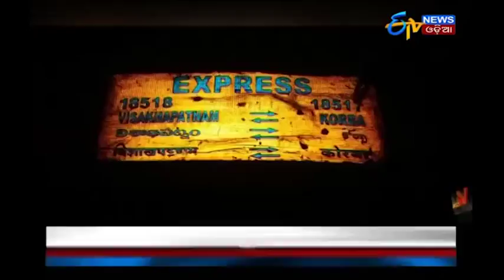ଆଜି ବିଜେପିର ରାଜ୍ୟ କାର୍ଯ୍ୟକାରିଣୀ ବୈଠକ | ETV News Odia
State executive body meeting of BJP today.Election-Strategy may be determined for Bijepur assembly by election.
ଆଜି ବିଜେପିର ରାଜ୍ୟ କାର୍ଯ୍ୟକାରିଣୀ ବୈଠକ.ବିଜେପୁର ଉପନିର୍ବାଚନ ପାଇଁ ପ୍ରସ୍ତୁତ ହୋଇପାରେ ରଣନୀତି.

Firing at Los Vegas of USA
ଆମେରିକାର ଲସ ଭଗେସରେ ଗୁଳିକାଣ୍ଡ.